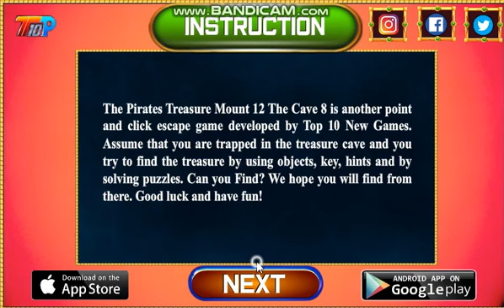The Pirates Treasure Mount 12 Walkthrough